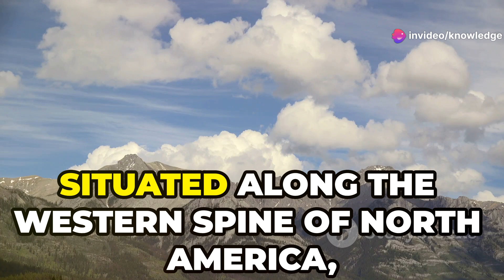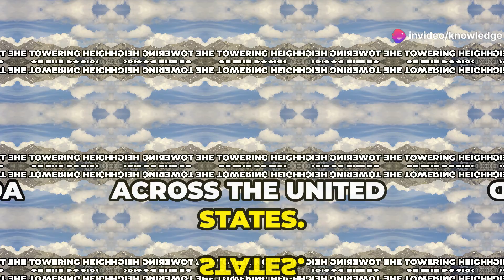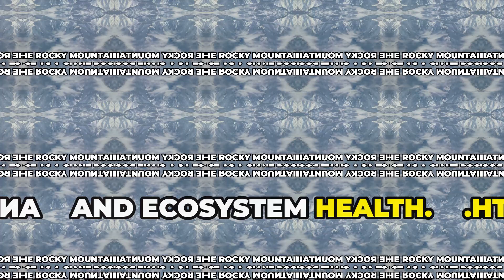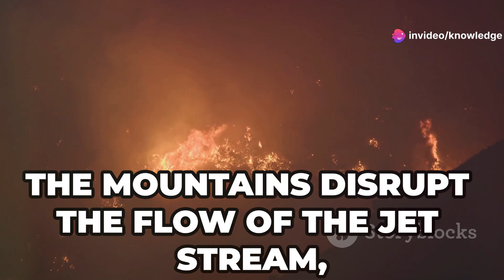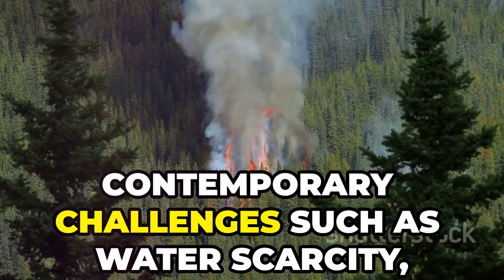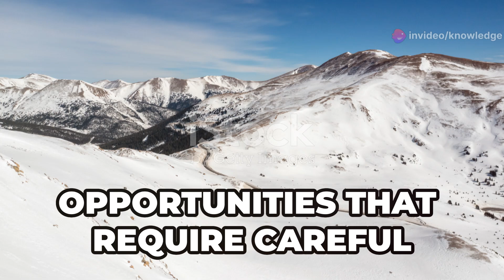Why The Rocky Mountains Have a Huge Effect On U.S. Weather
Title:Why The Rocky Mountains Have a HUGE Effect On U.S. Weather

Discover how the majestic Rocky Mountains shape the climate of North America! 🌍🏔️ In this video, we explore their role as a continental divide, influencing weather phenomena, rainfall patterns, and temperature gradients. Learn how the Rockies' orographic lift supports lush ecosystems while creating arid conditions in the Great Plains. Dive into the complexities of elevation and atmospheric conditions, including the formation of Chinook winds and their impact on snowpack and water resources. Understand the rain shadow effect and its significance for the Great Basin, Mojave Desert, and beyond. Join us as we uncover the far-reaching influence of the Rockies on global weather patterns and resource management.